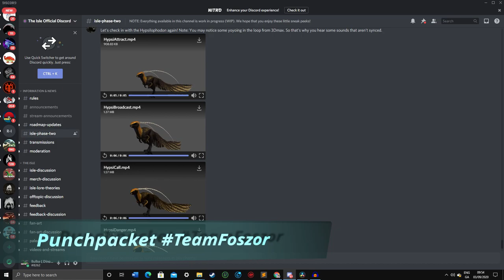THE ISLE -EVRIMA NEWS - NEW HYPSI CALLS!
VIDEOS BY: Punchpacket # 7530  (DISCORD)